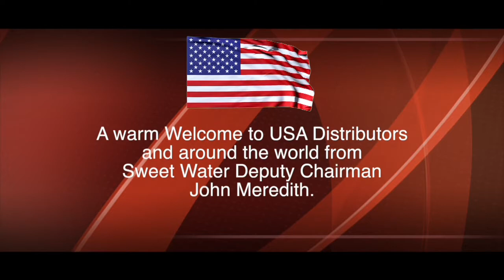A welcome from Sweet Water Deputy Chairman John Meredith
Sweet Water is gaining popularity worldwide. The American market is now open. Why our product is unique explains John Meredith, Sweet Water Deputy Chairman in this Viedeo.